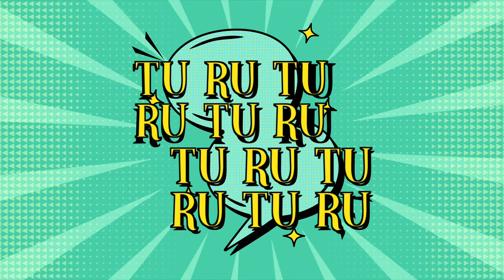DMC X KALTA - Let Me Be (Official Video)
DMC X KALTA - Let Me Be (Official Video) - Out Now!

DMC are a team of Lithuanian producers who hide behind several international successes.

After “Want You Back”, included in Apple Music Germany “Future Dance Hits”, in Yandex “Dancefloor” and “Dance New Tracks” and in Beatport “Best New Future House: January 2021” and “Future House - Latest Releases”, DMC are ready to present their new single in collaboration with Kalta: “Let It Be”!